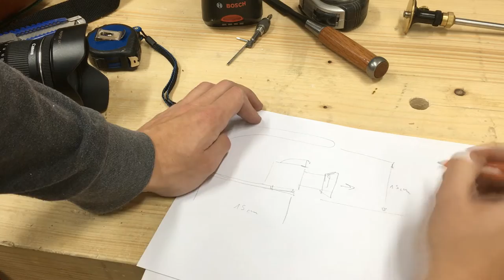Building a super 8 camera grip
I saw a documentation about filming and wanted to make a grip for my camera. The project worked out somehow and I'm gonna see, if i can use the grip for some fancy filming.